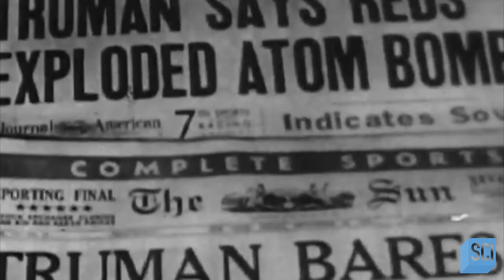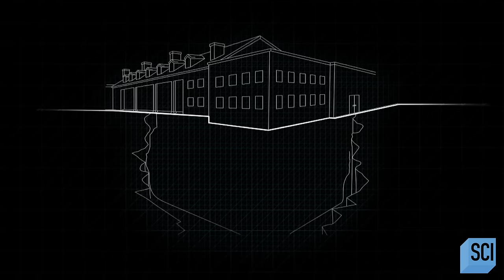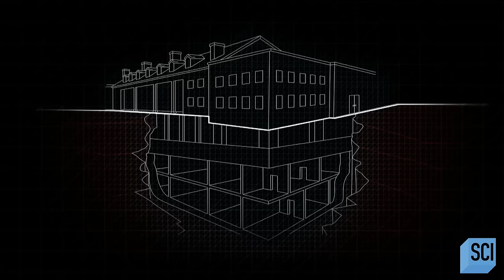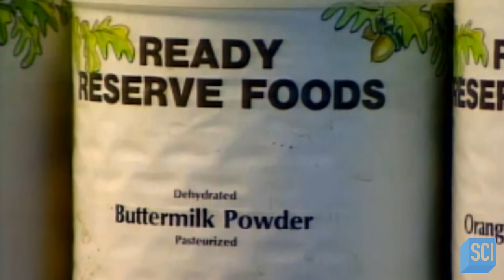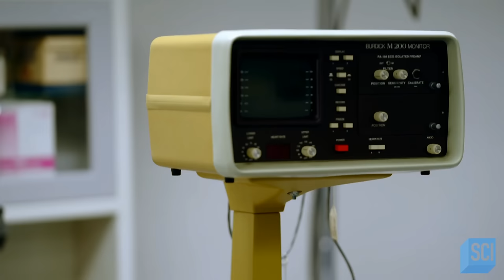Inside a Top-Secret Nuclear War Bunker | Underground Marvels | Science Channel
Beneath the Greenbrier Resort in West Virginia sits a massive subterranean bunker, fit to sustain life in case of a nuclear attack. The Greenbrier Bunker remained one of the US' top Cold War secrets until 1992, when it's existence was uncovered by a Washington Post reporter.

About Underground Marvels:
Experts explore mysteries of abandoned subterranean phenomena around the world, sharing their impressive stories, unique origins and the secrets they still keep hidden underground.